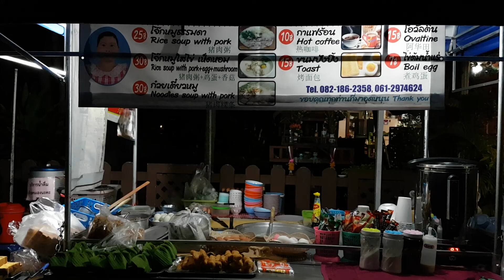November 23, 2016(6)